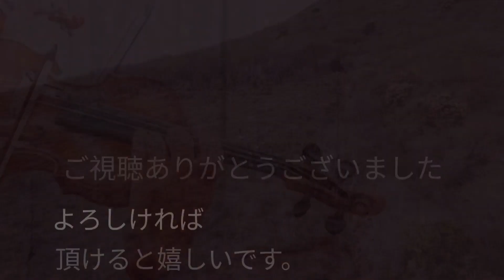【エデンの東】〜映画「エデンの東」より レナード・ローゼンマン 作曲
「エデンの東」は名作「波止場」を世に送り出した事でも知られる名監督 エリア・カザンが、J. スタインベックの小説を原作として1955年に発表した映画です。彗星の如く現れたジェームズ・ディーンが家族の愛を求めながらも苦悩する孤独な青年を演じ大ヒットしました。この有名なテーマソングはレナード・ローゼンマンの手によるもので、この時代の映画特有の広々とした雰囲気を漂わせています。